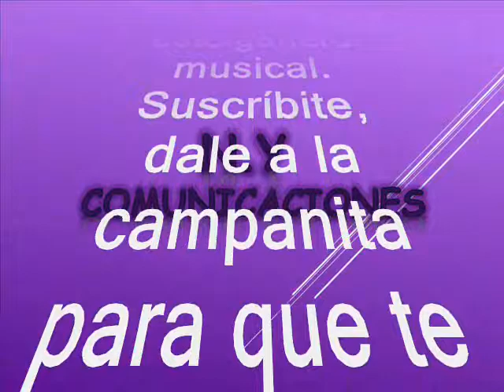Los Atracadores - Adolfo Ernesto Echeverria Comas (Adolfo Echeverría) y Sus Mayorales